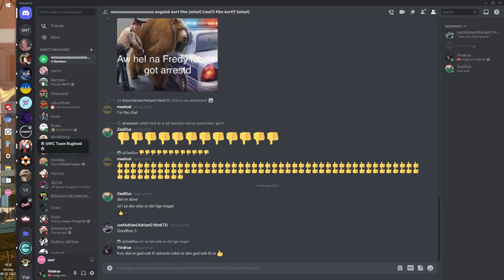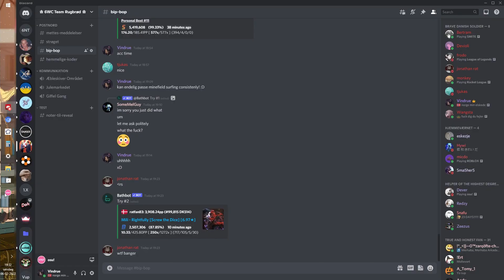Vindrue 400 when?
big combo at 1:22
unironically doable